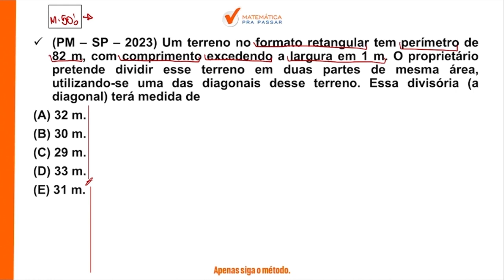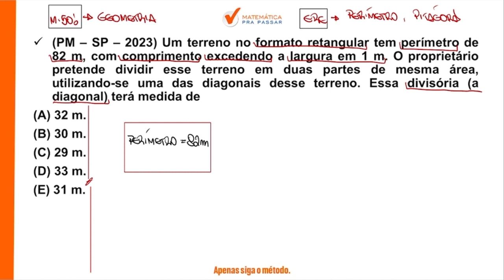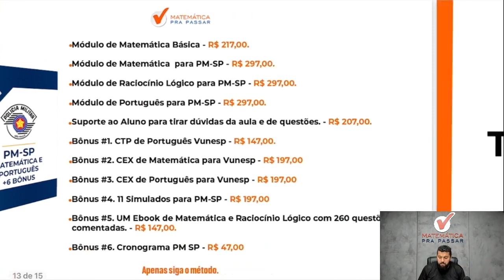Matemática para PM SP | Geometria Plana ficou simples